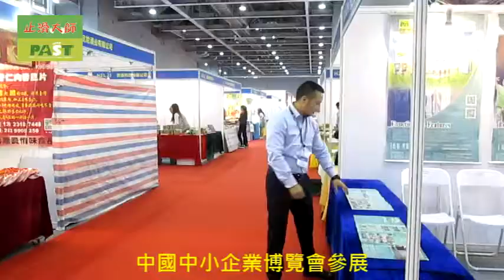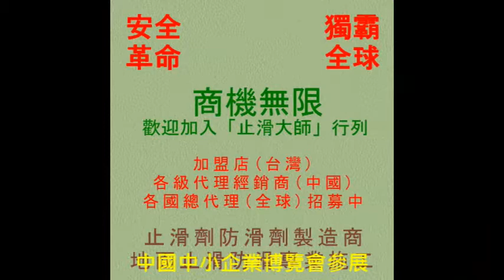止滑大師 1066 中國中小企業博覽會參展 影片